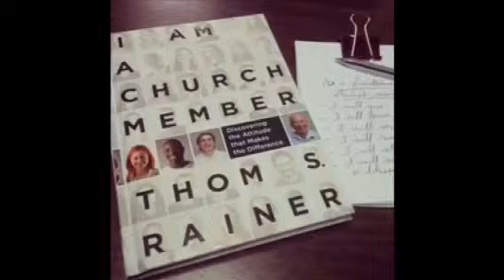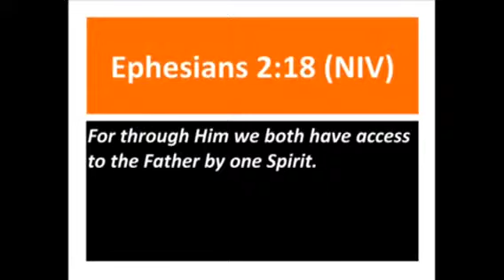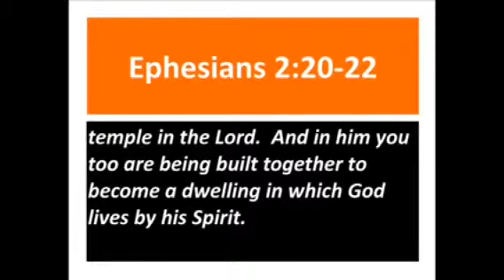PrepTalk - Connected in Christ - September 7, 2014 - BSFL A